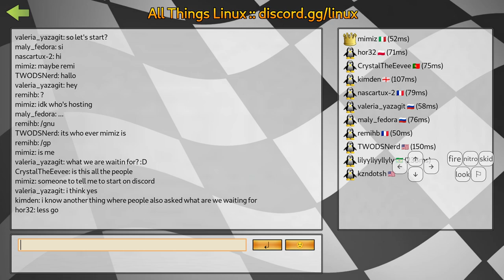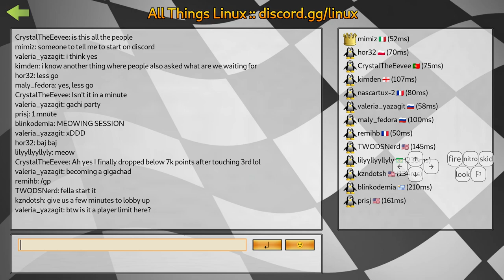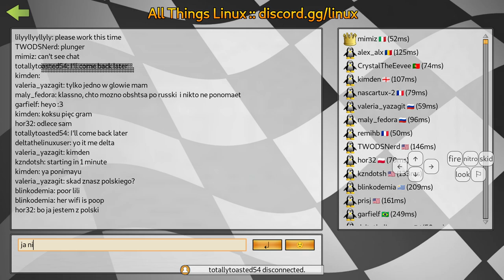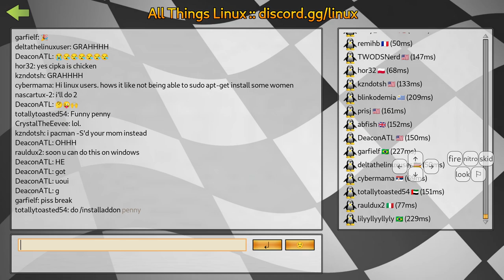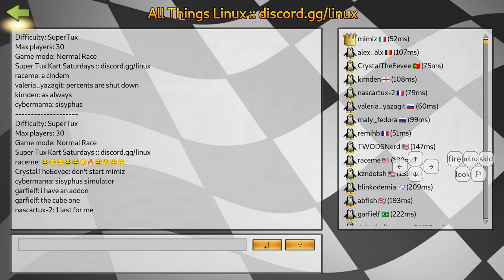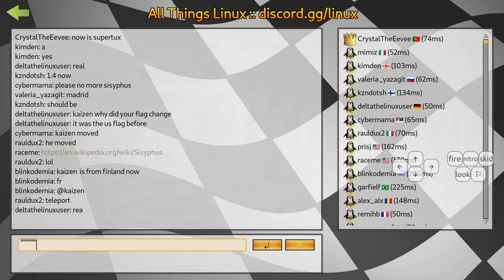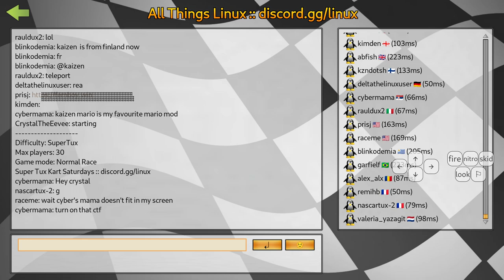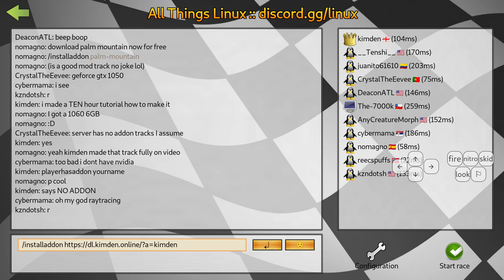I played in All Things Linux STK Saturday!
One more event where many people just play different game modes.

00:00:00 All Things Linux STK Saturday
00:10:54 [R] Hacienda
00:17:30 [R] Old Mine (but it's 1.3 so it was really wrong)
00:26:18 [R] Nessie's Pond
00:34:14 [S] Icy Soccer Field
00:47:02 [S] Soccer Field
01:00:16 [F] Stadium
01:08:47 [F] Pumpkin Park
01:14:55 [C] Oliver's Math Class
01:22:44 [R] STK Enterprise
01:31:05 [R] Antediluvian Abyss
01:35:21 [R] Snow Peak
01:39:39 [R] Cornfield Crossing
01:46:42 [S] Icy Soccer Field
01:56:21 [C] Stadium

R - Racing, S - Soccer, F - Free for All, C - Capture the Flag

Individual game winners: remihb, mimiz, kimden, CrystalTheEevee, nomagno, CrystalTheEevee, nomagno, nomagno

Sadly the server used kinda old 1.3 version for some time and therefore soccer starting positions were buggy and Old Mine was broken, but otherwise it was fine